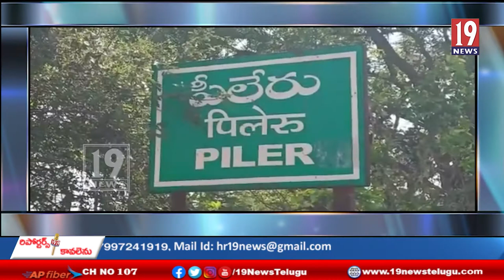వేముల పంచాయతీ పరిధిలో ఏర్పాటు చేయనున్న జగనన్న లేఅవుట్ల భూమిని పరిశీలించిన చిత్తూరు కలెక్టర్ -